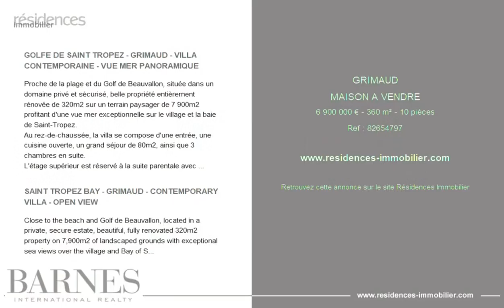GRIMAUD - MAISON A VENDRE - 6 900 000 € - 360 m² - 10 pièce(s)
Référence : 82654797

GOLFE DE SAINT TROPEZ - GRIMAUD - VILLA CONTEMPORAINE - VUE MER PANORAMIQUE

Proche de la plage et du Golf de Beauvallon, située dans un domaine privé et sécurisé, belle propriété entièrement rénovée de 320m2 sur un terrain paysager de 7 900m2 profitant d'une vue mer exceptionnelle sur le village et la baie de Saint-Tropez.
Au rez-de-chaussée, la villa se compose d'une entrée, une cuisine ouverte, un grand séjour de 80m2, ainsi que 3 chambres en suite.
L'étage supérieur est réservé à la suite parentale avec une grande chambre et sa terrasse attenante vue mer, un salon, un dressing et une salle de bain.
Le rez-de-jardin offre un deuxième salon de 30m2, et deux chambres en suite supplémentaires.
Une maison d'invités indépendante de 60m2 complète la propriété. Elle se compose d'une cuisine, un salon, une chambre ainsi que deux salles de douche.
Piscine chauffée de 15x6m.
Garage fermé pour 3 voitures. Car port.
La propriété peut accueillir jusqu'à 12 véhicules.
Fort potentiel d'extension, possibilité de construite une deuxième villa indépendante.
La villa est vendue meublée et décorée par un architecte d'intérieur.
« Les informations sur les risques auxquels ce bien est exposé sont disponibles sur le site Géorisques :  » Honoraires à la charge du vendeur - Montant estimé des dépenses annuelles d'énergie pour un usage standard : 2420€ ~ 3350€ - Léa HEPP - Agent commercial - EI - RSAC

SAINT TROPEZ BAY - GRIMAUD - CONTEMPORARY VILLA - OPEN VIEW

Close to the beach and Golf de Beauvallon, located in a private, secure estate, beautiful, fully renovated 320m2 property on 7,900m2 of landscaped grounds with exceptional sea views over the village and Bay of Saint-Tropez.
On the first floor, the villa comprises an entrance hall, an open-plan kitchen, a large 80m2 living room and 3 en suite bedrooms.
The upper floor is reserved for the master suite with a large bedroom and its adjoining sea-view terrace, a living room, a dressing room and a bathroom.
The garden level offers a second living room of 30m2, and two further en suite bedrooms.
An independent guest house of 60m2 completes the property. It comprises a kitchen, living room, bedroom and two shower rooms.
Heated 15x6m swimming pool.
Closed garage for 3 cars. Car port.
The property can accommodate up to 12 vehicles.
Great potential for extension, possibility of building a second independent villa.
The villa is sold furnished and decorated by an interior designer. Agency fees payable by vendor - Montant estimé des dépenses annuelles d'énergie pour un usage standard : 2420€ ~ 3350€ - Léa HEPP - Agent commercial - EI - RSAC

Cette annonce vous est proposée par l'agence BARNES International Realty

|2865260|